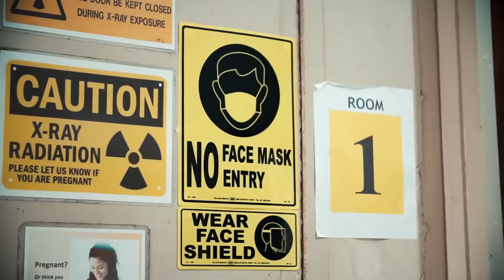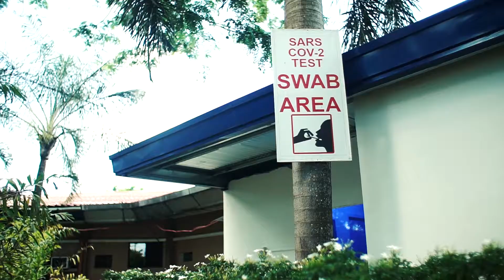Safe At Alaga Ka sa Bishop Joseph Regan Memorial Hospital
Dito sa BJRMH, sinisikap namin na kayo ay mapagsilbihan at masiguro ang inyong kalusugan.